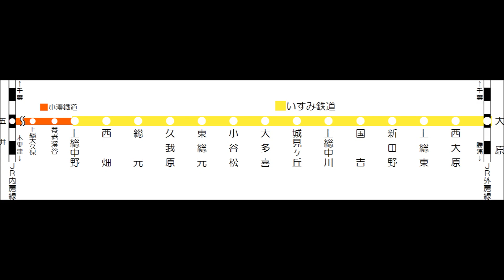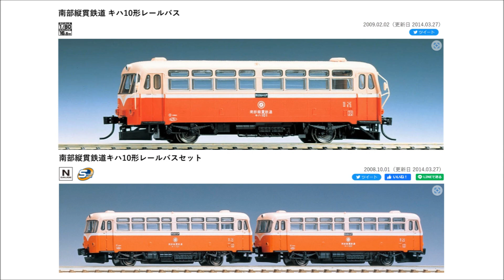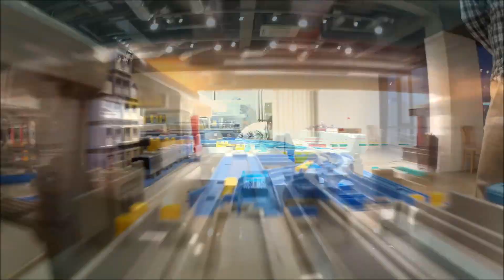【プラレール】1両編成で発売してほしい車両10選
プラレールで1両編成で発売してほしい車両をランキングにしてみました。
0:00　オープニング
0:32　第10位
0:54　第9位
1:09　第8位
1:30　第7位
1:48　第6位
2:08　第5位
2:24　第4位
2:38　第20位～第11位
5:20　第3位
5:38　第2位
5:58　第1位